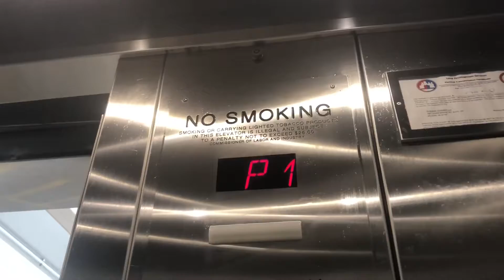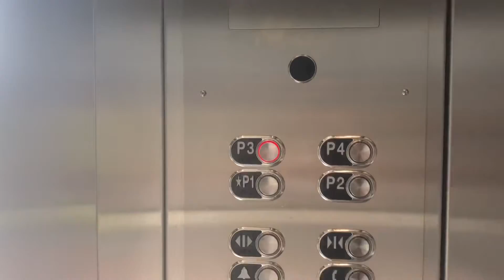Actually decent now? Schindler HXPress Elevator - Tysons Corner Center Garage B - Tysons Corner, VA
(Recorded 6/15/22)
This elevator used to be utter crap. Seems like they did a decent job cleaning it up. Good job Tysons corner center, because they still have a LOT OF ELEVATORS TO CLEAN UP.

- Elevator Information -

Brand: Montgomery (Mb. Schindler)

Fixtures (Original): Vector

Fixtures (Modernized): MAD BP

Motor: Hydraulic

Doors:
 Door Brand: Schindler
 Door Type: Single Slide Left

Capacity: 2000

Year built: ???

Connect!